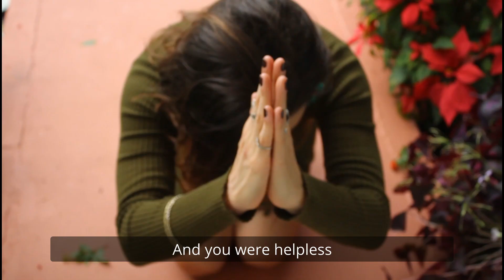Joey Reyes Episode 3 Take Responsibility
Does your boss not appreciate you? Did you ever lose a sale to another salesman? Did you get fired for no reason? Don't be a victim. Take responsibility. We sometimes feel that there are things that are not in our control and we feel helpless or hopeless. As if the events in your life dictated the outcome. But it is not the events but your response to the events that dictates the outcome. That is why it is called response-ability. We all have the ability to choose our response. The future is more important than the past and yet we often blame the past for our future. IF IT IS TO BE IT IS UP TO ME.
Episode 3 Video Learning Series

(video credits to 77fold Studio)